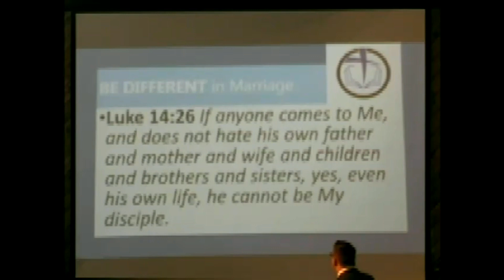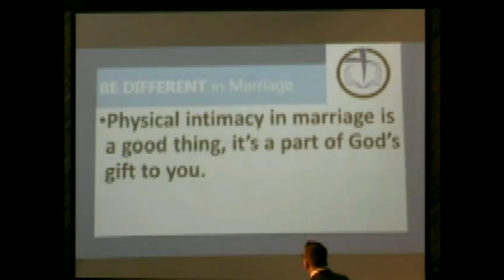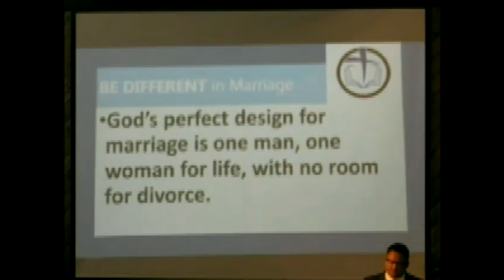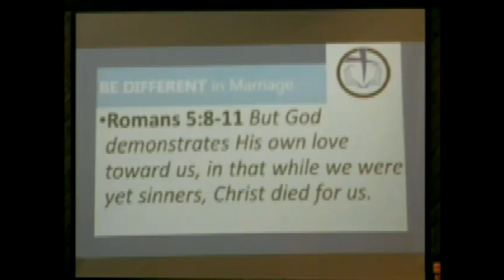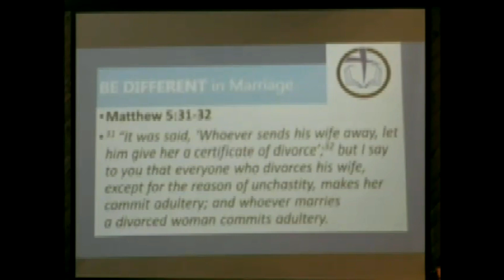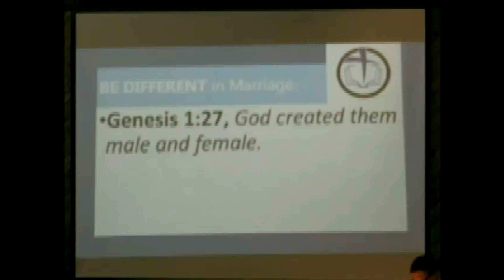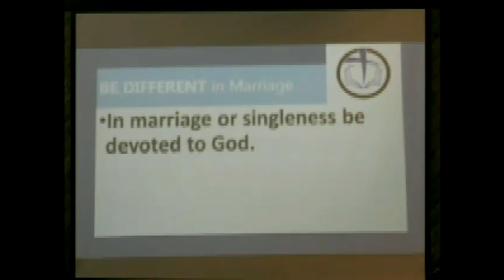20190203 BeDifferentInMarriage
Sermon preached by Pastor Eric Woods on 2/3/2019 titled "Be Different in Marriage" from Mark 10:1-12 and 1 Corinthians 7:1-11.